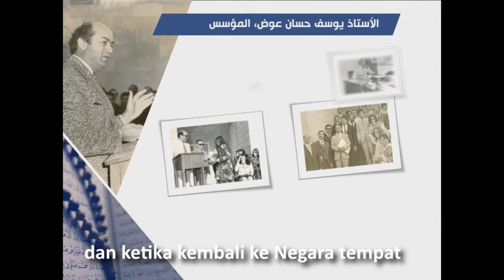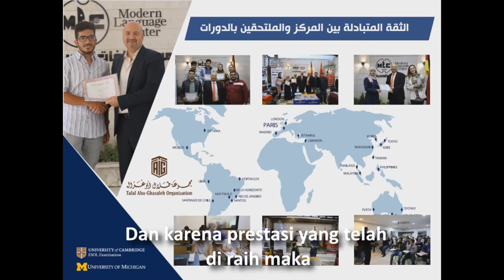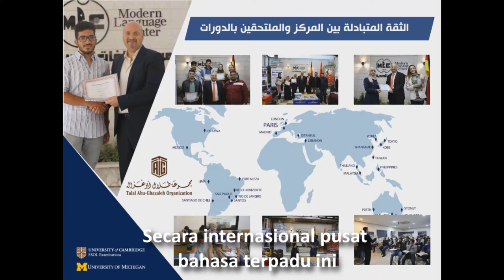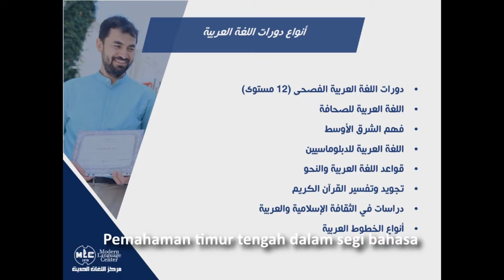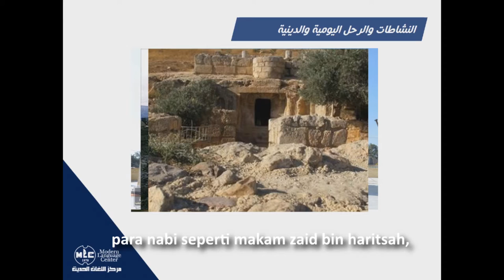Learn Arabic Language and culture in a native environment.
The study of the Arabic language and Arabic culture in a native environment. Designed especially for students in a Study Abroad Program of the University System of Georgia and other universities such as Texas Tech University and University of Australia.

The sequence of courses integrate Modern_Standard_Arabic_(MSA) and Levantine_Educated Spoken_Arabic_(LESA) building strong foundations in listening, speaking, reading, and writing while providing a broad introduction to the peoples, cultures, customs, and traditions of the Arabic-speaking world.

Learn Arabic in Jordan Modern Language Center
Mortada Al-Zubeidi, Amman 11190, Jordan
You can call Mrs. Sabah Oweis, Arabic Language Department,